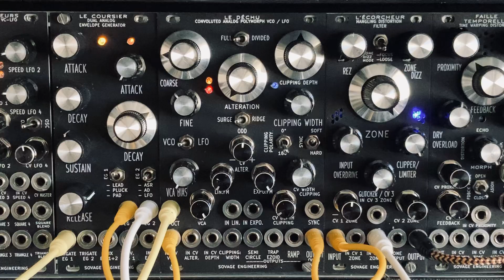TWEAKING : "L'ECORCHEUR" Acid patch /// SOVAGE ENGINEERING /// Eurorack distortion filter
Easy Heavy acid patch using L'ECORCHEUR and LE COURSIER's second envelope generator channel

///DIRECT MONO OUT NO PROCESSING///